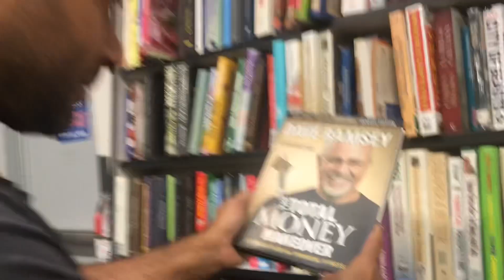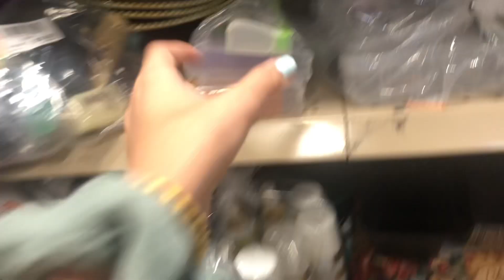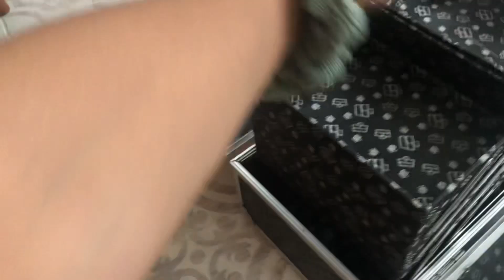Bead hunting at good will!!!